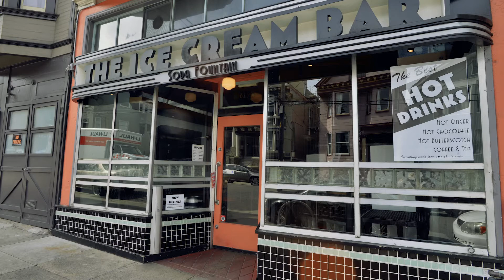Cole Valley Slide Show